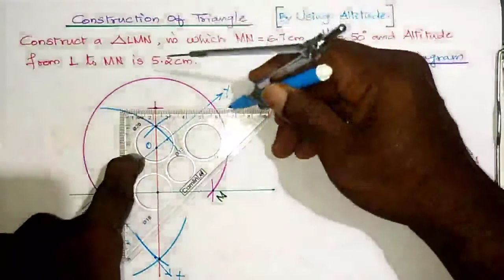Practical Geometry - Construction of Triangle by using Altitude-3